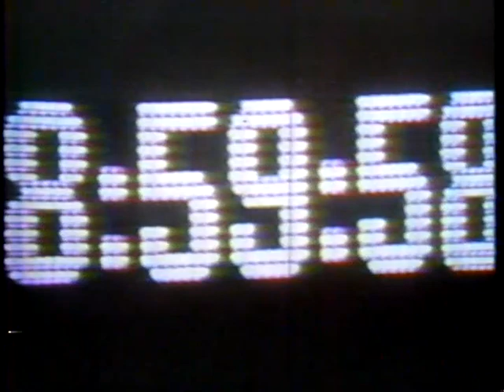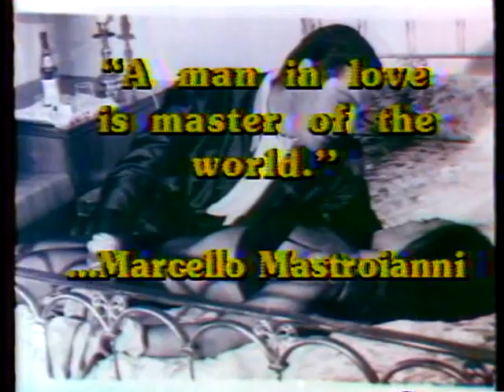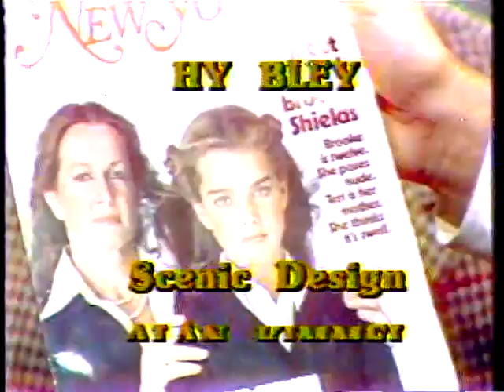Marcello Mastroianni, Gerard Depardieu, Geraldine Fitzgerald, James Coco--1977 Stanley Siegel TV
Stanley Siegel chats with Marcello Mastroianni, Gerard Depardieu, Geraldine Fitzgerald, and James Coco about their film "Bye Bye Monkey," which filming in New York in 1977.